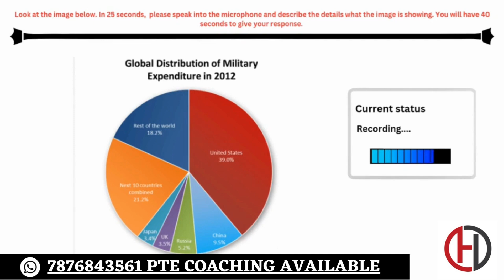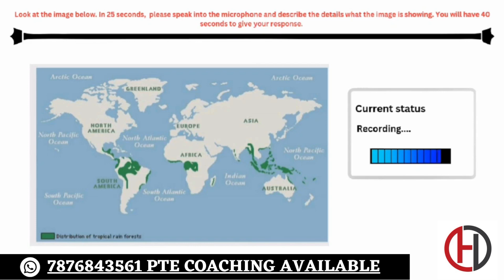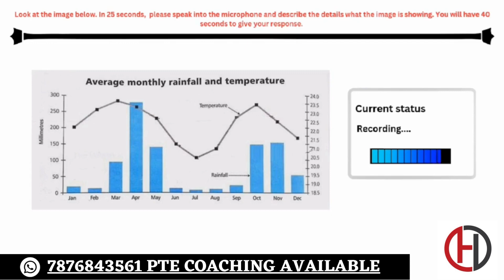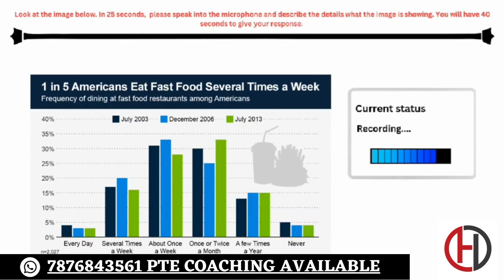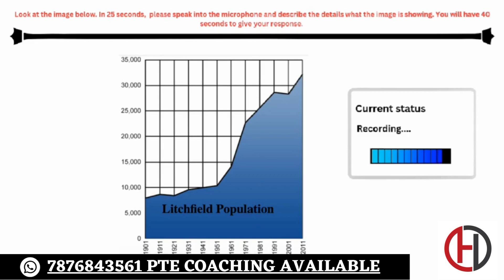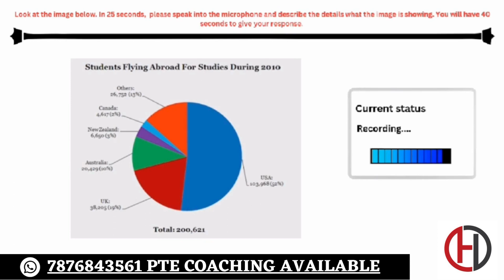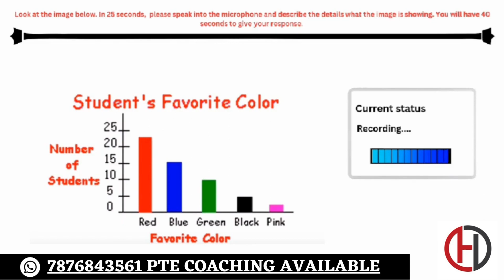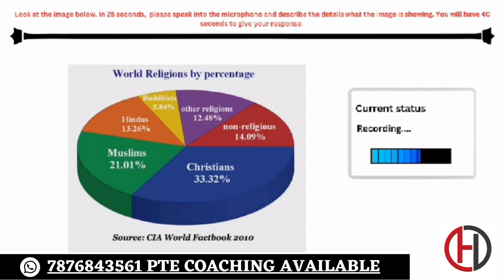DESCRIBE IMAGE PTE // 09 December 2023 MOST REPEATED IN EXAMS// PTE DESCRIBE IMAGE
Our team has shortlisted these DESCRIBE IMAGE questions after extensive research using recent exam memories for December 2023. These are most likely to appear in your exam. This video will provide you with a clear understanding of the exam's difficulty level.